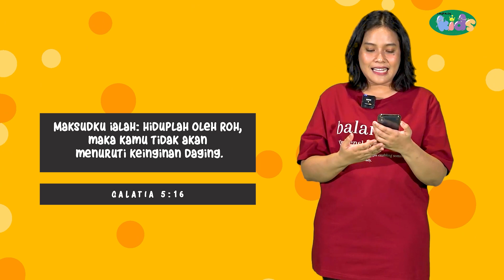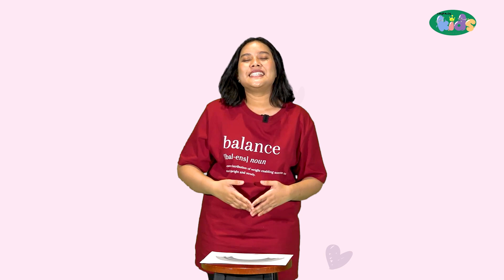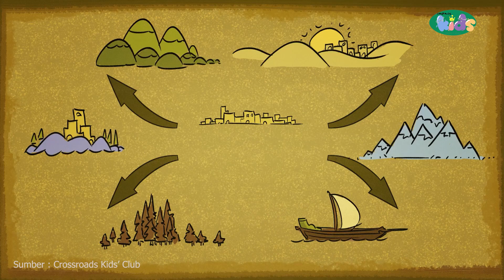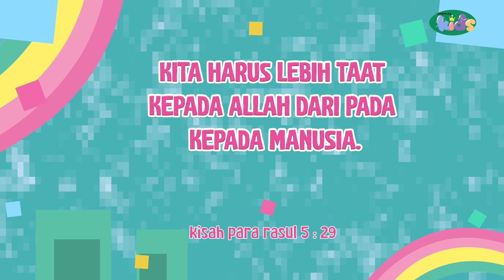SEKOLAH MINGGU - IMPACT KIDS - TOWER OF BABEL